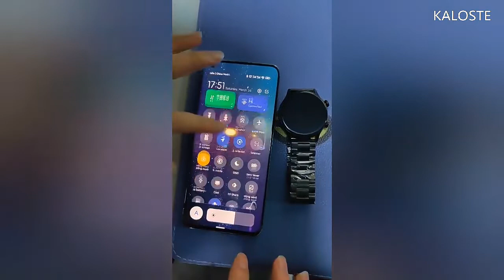NFC Men Smart Watch AMOLED 390*390 HD Screen Always Display IP68 Waterproof Bluetooth Call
Click Here to Review & Buy Similar Watches

2022 New NFC Men Smart Watch AMOLED 390*390 HD Screen Always Display IP68 Waterproof Bluetooth Call SmartWatch For Android ios

This is a multifunctional sports smart watch! The product has many very useful functions! For example, the NFC function, you can open the door through the watch! Bluetooth calling function, after connecting the Bluetooth of the mobile phone, you can make calls directly! AI voice assistant function, open the function of the watch through voice! There are also some medical functions to monitor heart rate, blood pressure, and keep an eye on your health! All are very useful functions!
New 390*390 AMOLED screen NFC smart watch Always display the time bluetooth call IP68 Waterproof Weather smartwatch for men

AMOLED (active matrix / organic light emitting diode) is an active matrix organic light emitting diode panel. Compared with the traditional liquid crystal panel, AMOLED has the characteristics of faster reaction speed, higher contrast and wider viewing angle.

Selling Points：

1.AMOLED Display with Idle status
2.HD Bluetooth call (Dial or pick up、can synchronize contacts, call records, display caller name)
3.Personal Data Reviewing for Heart rate, Calories and Steps
4.Always display the time
5.Support NFC and voice assistant function
6.Support localized UI languages in 24 countries
7.Support IP68 waterproof level
8.The dial market contains many beautiful dials, which can be pushed by the APP. Customize watch faces, place photos. 5 different interface styles, which can be switched at will

Standout Features
Alarm setting, drinking water reminder, gesture intelligent control, do not disturb mode, reminder mode

Chipset Supplier：Realtek
Chipset：8762DT
APP ：FitCloudPro
FLASH memory：RAM:192KB,ROM:256KB Flash:128M
Display: 1.36inch AMOLED
Resolution: 390*390 IPS
Touch Panel: Full screen touch
Battery：300Mah
Type：Lithium polymer
Life time：Normal use 5-7 days, standby 30 days. (depends on personal usage after connection)
Charging time ：around 2h
Charging method：Magnetic charging cable
Waterproof：IP68 life waterproof
Bluetooth version:BLE5.0
Bluetooth calls: BT3.0
System version:Android above 5.0 or IOS above 9.0

Watch Language: Chinese, English, German, Russian, Portuguese, Spanish, French, Japanese, Arabic, Dutch, Italian, Czech, Greek, Hebrew, Indonesian, Korean, Malaysian, Polish, Thai, Vietnamese, Finnish, Romanian, Turkish, Croatia